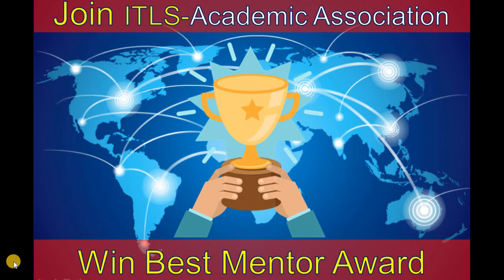ITLS Academic Association